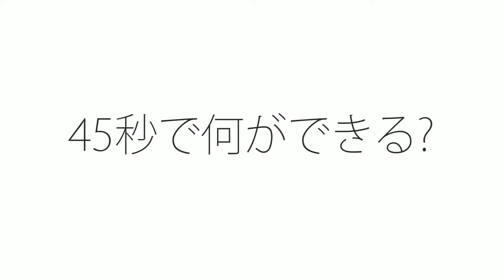【45秒で何ができる】広州の街中で踊ってみた【頼美雲】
頼美雲さん応援チャンネルへようこそ！
頼美雲さんに関するビデオを投稿して行きます^ ^

頼美雲(ライメイユン，Lai Meiyun)
１９９８年７月７日に生まれので、中国ファンに頼小七(ライシャオチー、七ちゃん)と呼ばれるアイドルであり
2018年中国で放送されたオーディション番組「創造101」のに出演し101名の練習生の中で最終的に6位を獲得しデビューした。最終的に選ばれたメンバー11人で結成したガールズグループ火箭少女101（ロケットガールズ101）は6月23日にデビュー曲「Rocket Girls」で中国でデビュー。

Welcome to Lai Meiyun Video Channel! Thanks for your subscription!
This channel is currently operated by Lai Meiyun overseas fan club.